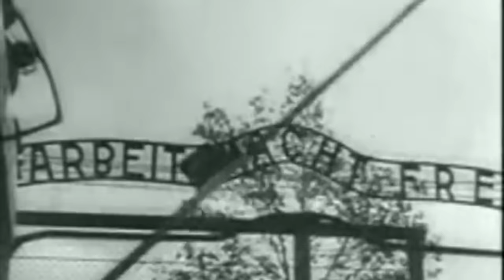The Execution Of The Perverse Guard Of Auschwitz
Throughout the Second World War, there were a number of brutal and barbaric guards who worked inside of the concentration camps. But one of the most sadistic was Otto Moll, a man who suffered a severe head injury that turned him into a psychopathic SS officer. It's believed that Otto Moll was responsible for the deaths and executions of 20,000 people inside of Auschwitz where he was in control of the crematoria.

Otto Moll would commit some heinous crimes in which people were burned alive at the evil concentration camps. But at the end of the war, he was brought to trial for his actions and he was sentenced to death by an American military court. On the gallows of Landsberg Prison he would meet his executioner.

Join us today as we look at, 'The Execution Of The Perverse Guard Of Auschwitz.'